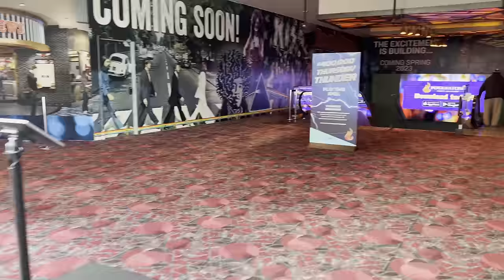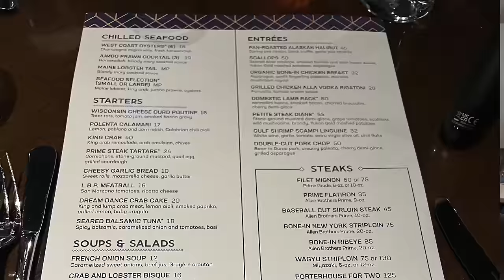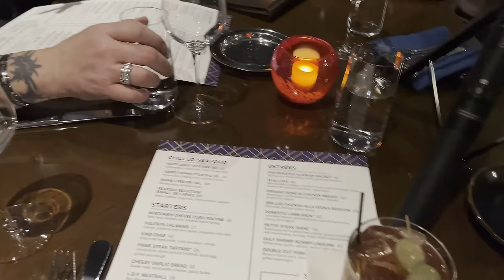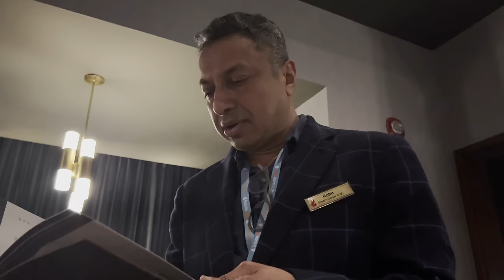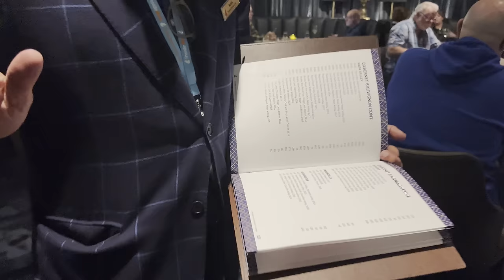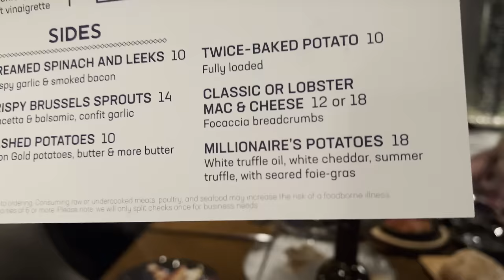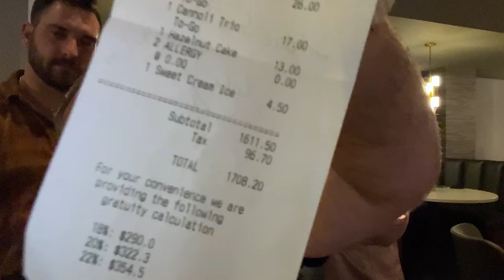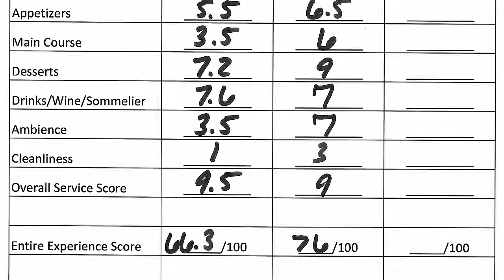Unfiltered Review Of Dream Dance Steakhouse - Must Watch Before You Go!